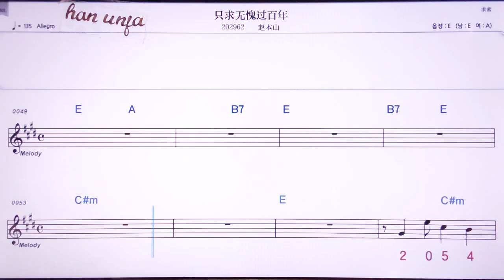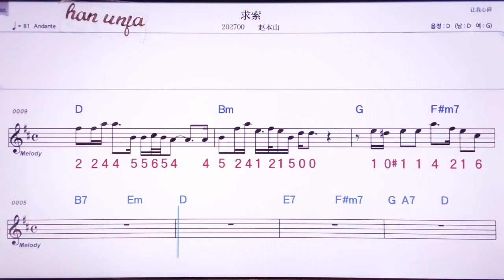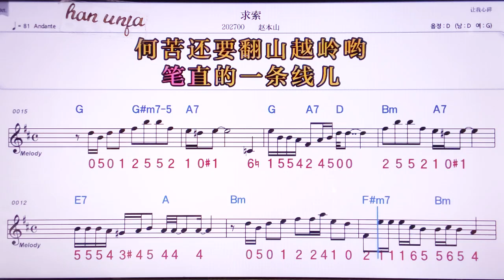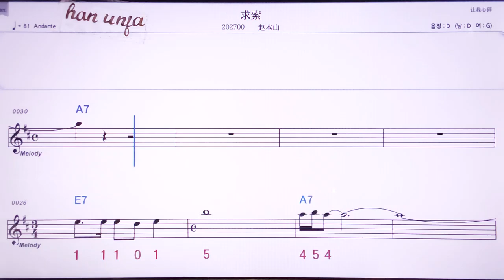💖즈치우우쿠이꾸어바니이앤/짜오삔싼 👍MR,노래방, 악보, 코드,Karaoke With Sheet Music